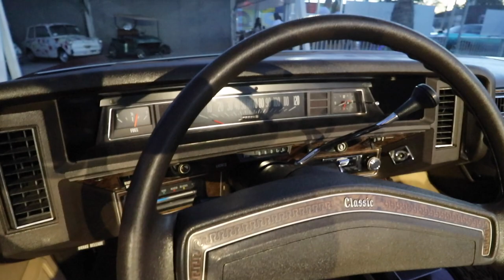1949 Chevrolet Styleline Deluxe Convertible - Generation Oldschool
GSI Frames
Accuair suspension
Air ride
Patina
Chevy Truck
Chevy c10
Dakota digital
Vintage truck
Accuair
Daytona
VW Bug
E-level
Vintage
GSI machine fabrication
Impala
Grinder tv
Corvette
GM
Chevy
Fleetside
Farm truck
LS3 6.2 motor
OBS chasis
Dodge Viper